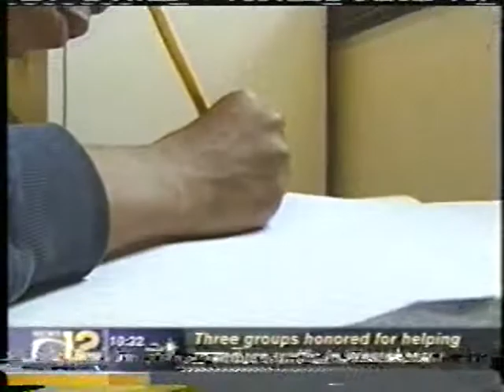Daddy Daniel Speaks Out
Here's my friend Daniel on a local news program